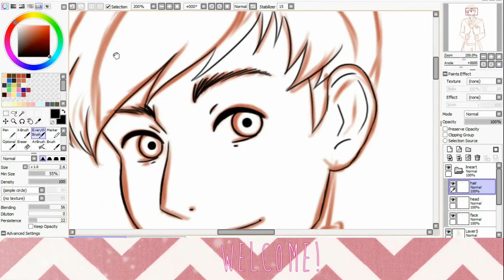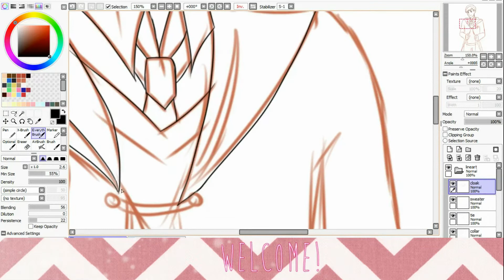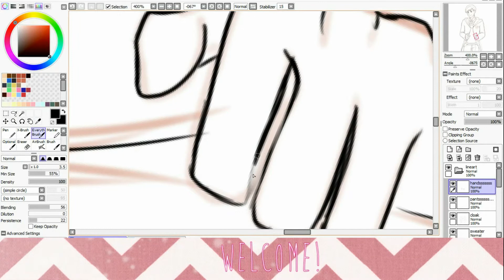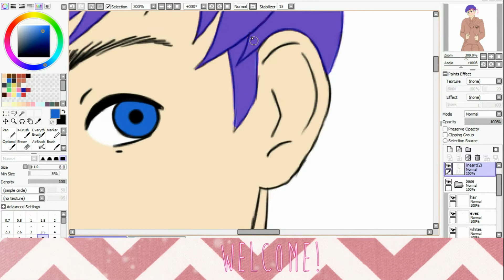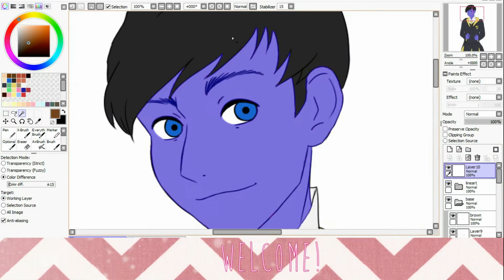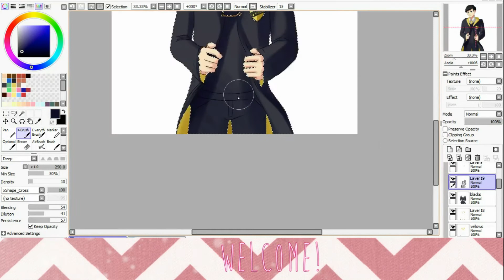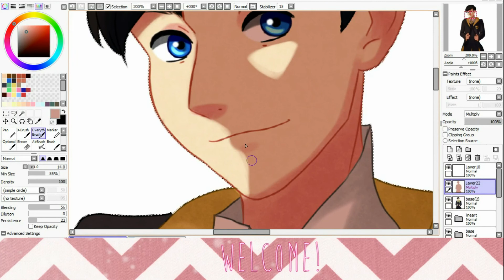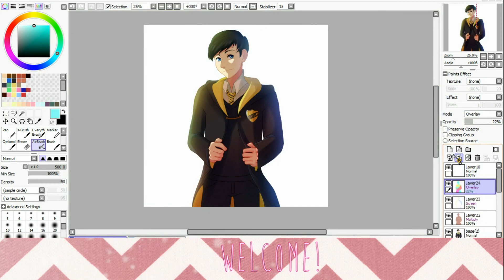Prefect Phil - SpeedPaint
Drawn during a Picarto livestream September 6, 2015.